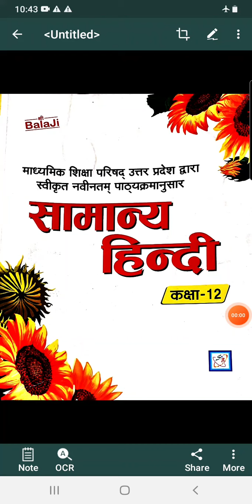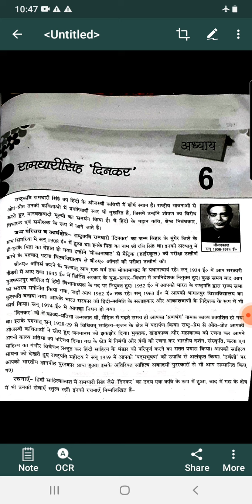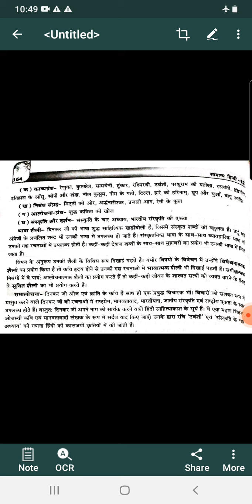12th सामान्य हिन्दी Lesson=रामधारी सिंह 'दिनकर' का जीवन परिचय